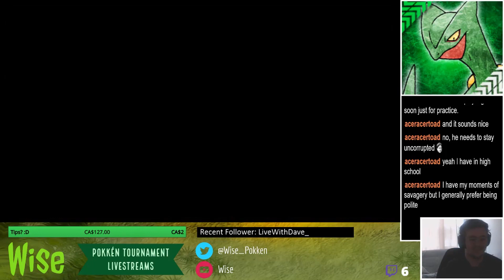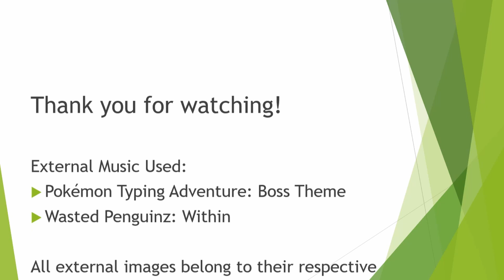Best of Wise on Twitch!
A collection of the craziest moments from my ranked and viewer battles streamed on Twitch. Prepare yourself for lots of tomfoolery, woke moments, and raw leaf storms.